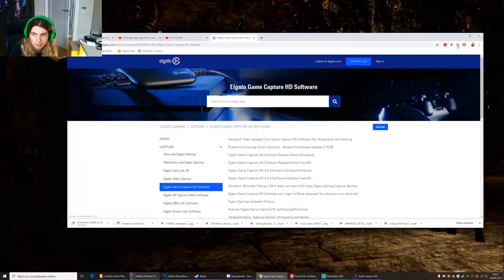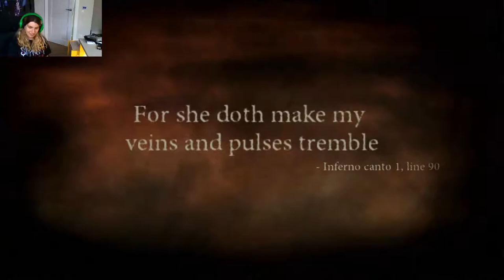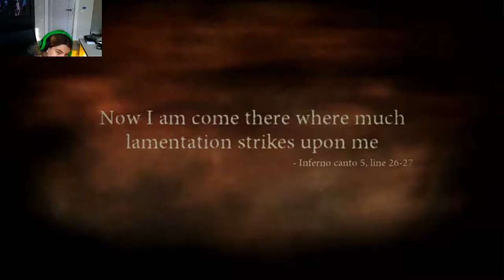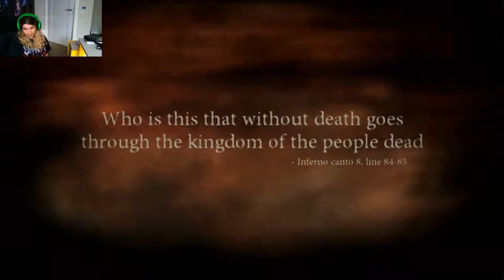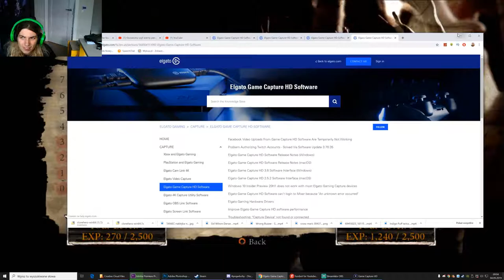Zagrajmy w dante's inferno #10 - walka z potworami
dziś będziemy jak zawsze walczyć z potworami
📷mój intagram